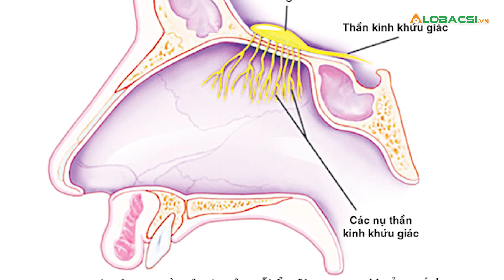Làm Sao Khắc Phục Tình Trạng Mất Mùi Do COVID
Sau khi khỏi Covid-19 tôi ăn kém, mệt mỏi, sụt cân, mất mùi vị. Tôi nên ăn uống như thế nào để nhanh hồi phục sức khỏe và sớm lấy lại mùi vị? (Thúy Loan, 32 tuổi, Hà Nội)👉 Tin tức COVID-19 mới nhất

MỌI GÓP Ý XIN GỬI VỀ:
Hợp tác nội dung:  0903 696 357